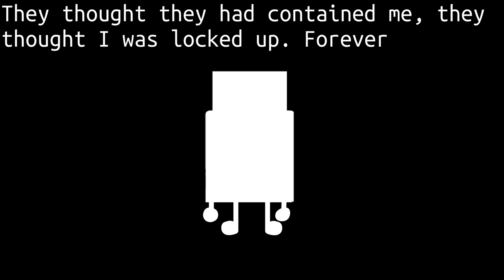HAPPY FIRST BIRTHDAY, BFCBF!!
Yes! I love BFCBF! : 3

hi munchers